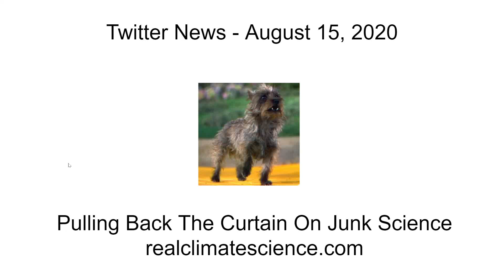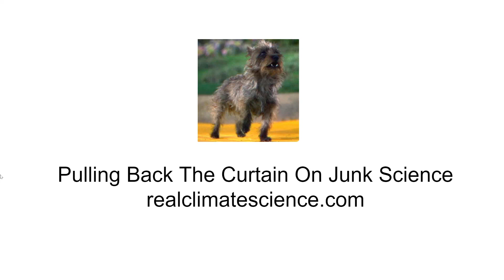Twitter News August 15, 2020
Twitter is the number one producer of fake news on Twitter